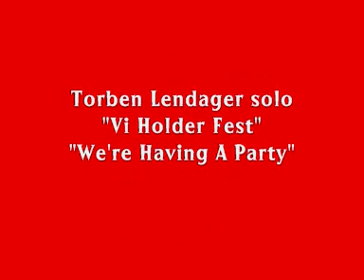Torben Lendager "Vi Holder Fest" / "We're Having A Party"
Torben Lendager solo 2007 accompaniment by Sir Henry and His Butlers. Danish television.